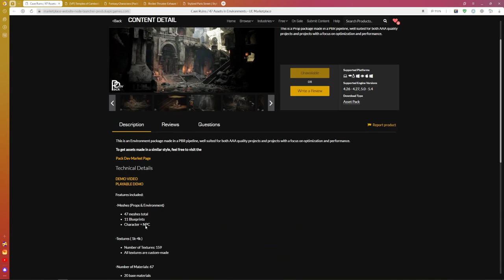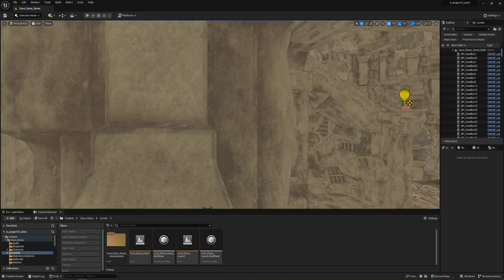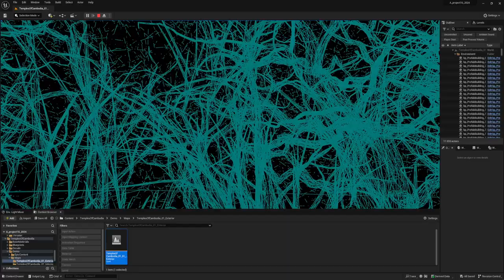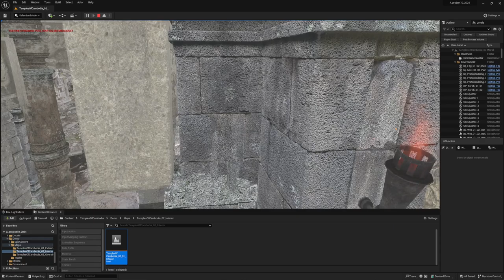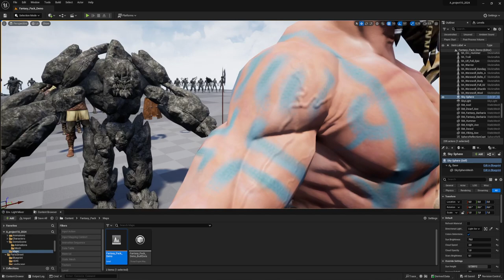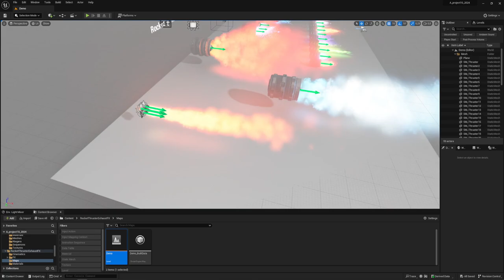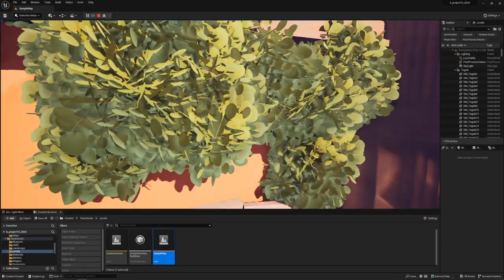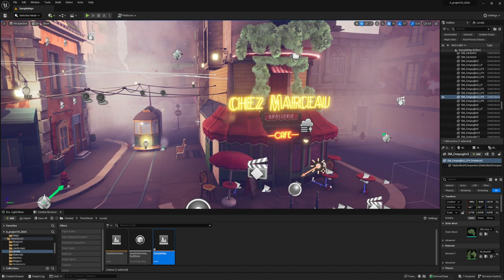Free for the Unreal Engine (ОКТЯБРЬ 2024)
Бесплатная раздача ОКТЯБРЯ 2024
Ссылки на все раздаваемые ассеты
Таймкод:
00:00 Cave Ruins / 47 Assets

04:26 [VP] Temples of Cambodia - Ruins exterior and interior

10:18 Fantasy Characters (Pack)

15:29 Rocket Thruster Exhaust FX

17:44 Stylized Paris Street ( Stylized , Street , Stylised )